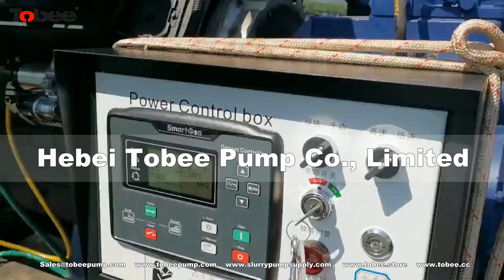Diesel engine sand pump1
Tobee® Diesel engine sand pump